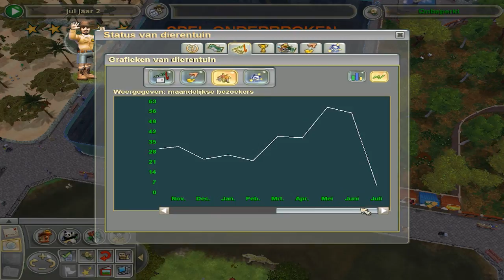Zoo Tycoon 2: The Derp Zoo Episode #16 - "Rif"